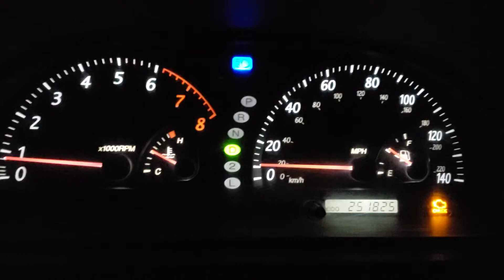2002 toyota camry 0-70 2.4L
Say hello to my new 2002 toyota camry le 4cyl auto with the infamous 2azfe 2.4l engine. More videos to come soon.